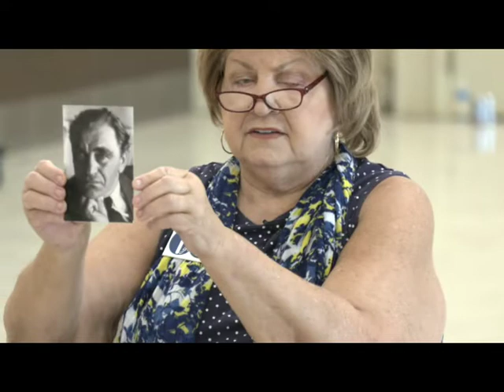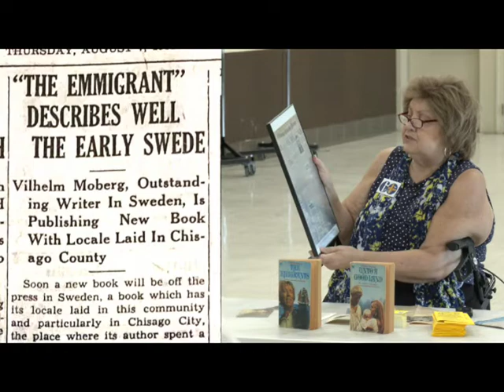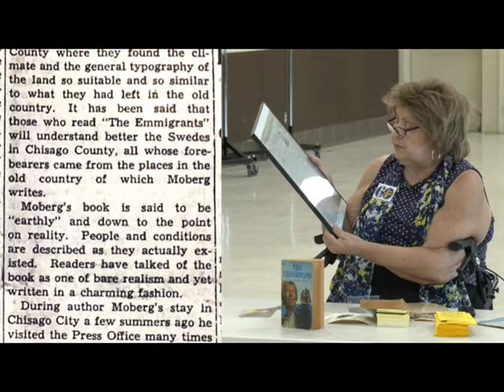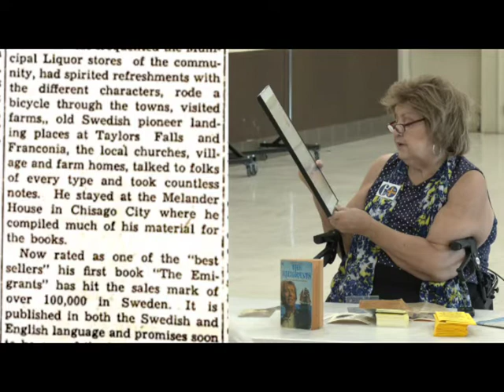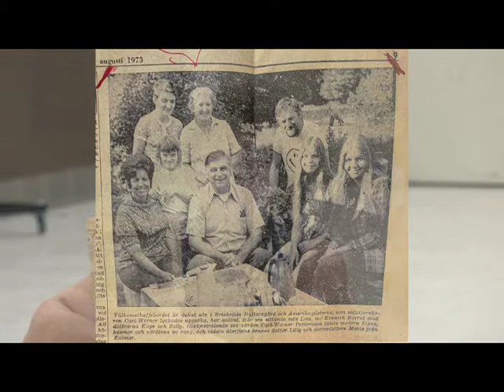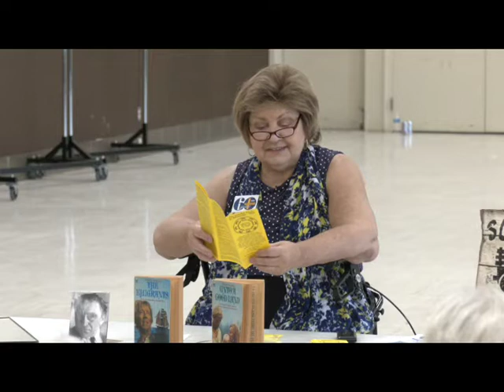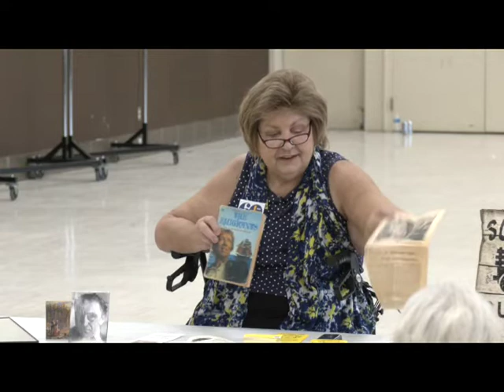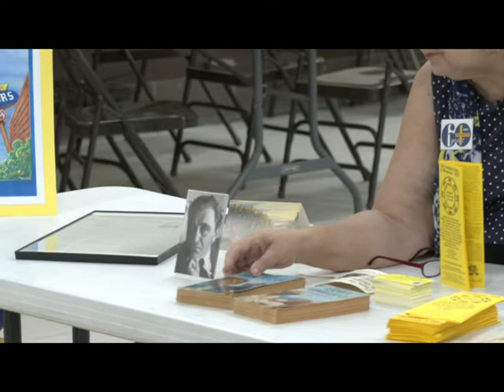KOD 2022 Sally Barrott Swedish History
As part of Lindstrom, MN  60th anniversary of Karl Oskar Days, local historian Sally Barite speaks of local Swedish historical events.